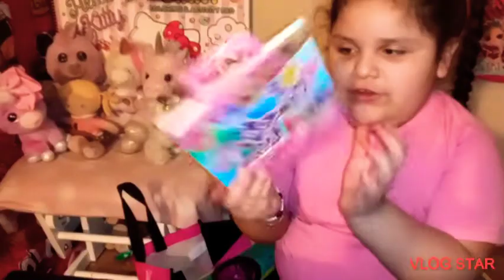Showing All My New Toys